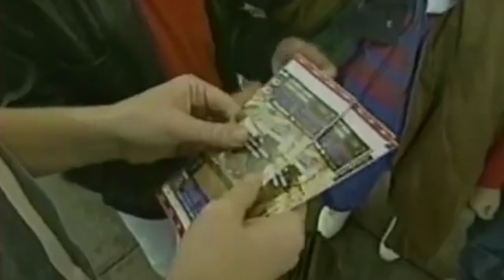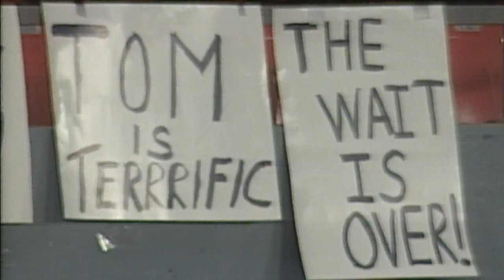The Architect: John Schuerholz | Episode 6 | Atlanta Braves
In this episode of The Architect, John Schuerholz talks about Game 6 of the 1995 World Series, winning a World Series and much more!